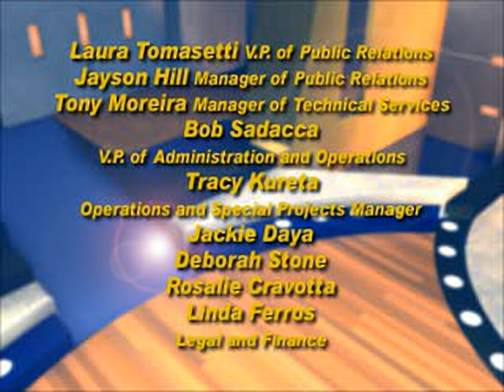Family Feud - all videos for the Playstation 1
00:00 -  LDANCE.STR
00:20 -  CREDITS.STR
00:52 -  FEUDOPEN.STR
01:07 -  V030.STR